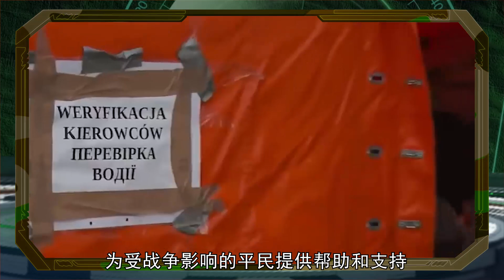马林卡被俄攻克，财政资金也将耗尽，乌狮子大张口，向美要4千亿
经过一年多的战斗，乌克兰的马林卡市区被俄军攻克，其财政方面的资金也将耗尽，乌克兰武装部总司令狮子大张口，“伸手”向美国国防部长索要4千亿的援助，以此来协助乌克兰摆脱目前的困境。